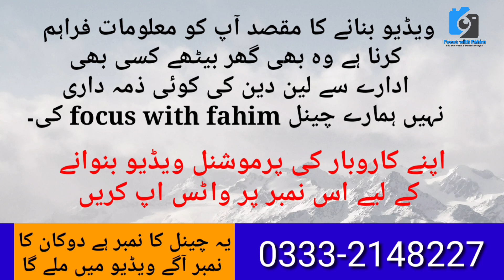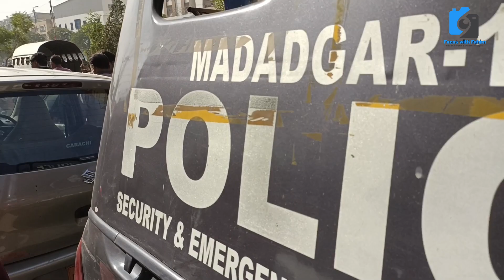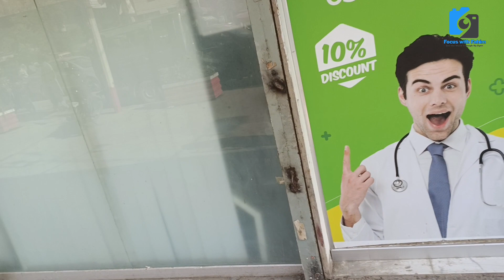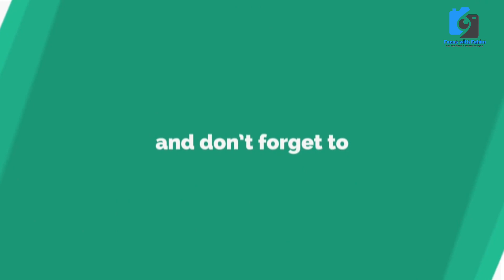Water pump F.B. Area anti encroachment drive at sharea e Pakistan @focus with fahim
ناجائز تجاوزات کا خاتمہ کا دائرہ کار وسیع ...
دکانیں اور بینک بند فٹ پاتھ پر سے قبضہ ختم

liaquatabad super market karachi
liaquatabad market karachi
lalukhet market karachi
Lalukhet birds market 2022 latest update
liaquatabad town
lalukhet market
lalukhet encroachment 2022
Karachi metropolitan corporation
kda
karachi development corporation
Muslim commercial bank
islamic bankim
Al-NoorSociety
police
Toyota
core
car
rakshaw

Antiencriachmentdrive North Nazimabad FB Area Update Encroachment Update Demolished Building